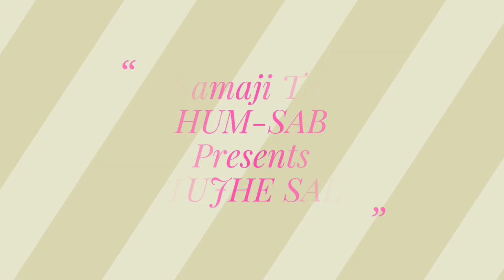मैं तेरे ख़त जला नहीं सकता VINOD NAYAN, Jabalpur Mushaira 15/07/2019, Mushaira Media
VINOD NAYAN - MAIN TERE KHAT JALA NAHI SAKTA
All India Mushaira, Jabalpur, M.P. 15/07/2019
MAA TUJHE SALAAM
Janab IRFAN JHANSVI Sahab - Convenor E Mushaira
Janab MANNAN FARAZ Sahab - President:- HUM-SAB